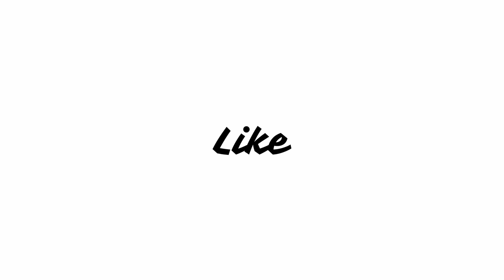Maska (2020) Netflix Movie Review | Prit Kamani, Manisha Koirala, Shirley Setia Javed Jaffrey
Believing in the adage "Success comes to those who dare to dream", a confused, young millennial sets out on a desperate journey to fulfil his fantasy of becoming a movie star until a summer romance with a clear-headed girl helps him discover the fine line between dreams and delusions.